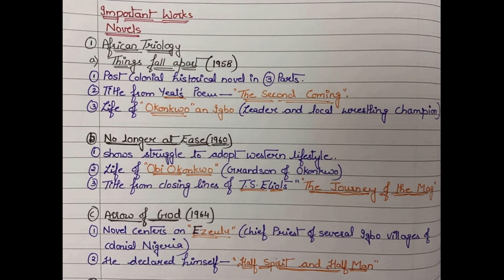Chinua Achebe| Things fall Apart|African Literature